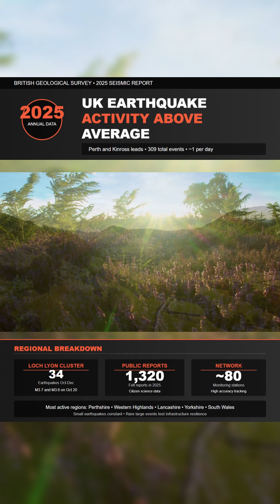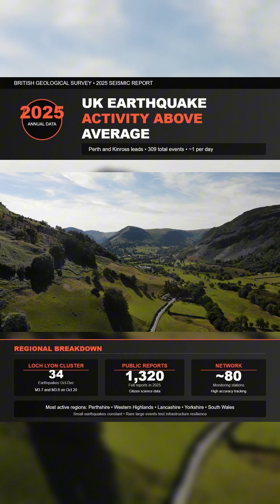Perth And Kinross Tops UK Earthquake Charts For 2025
Perth and Kinross has recorded the highest earthquake activity in the UK this year. New figures show 309 earthquakes across the UK in 2025, close to one every day. Most were too small to feel, but several were strong enough to rattle homes and generate over 1,300 public felt reports nationwide.

This data highlights how frequently the ground is moving beneath the UK, even when it goes largely unnoticed.